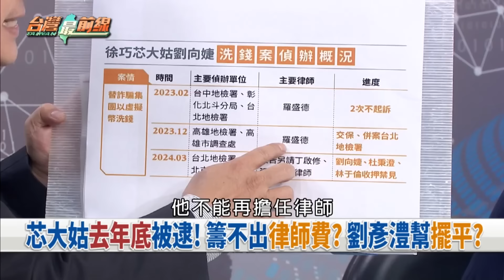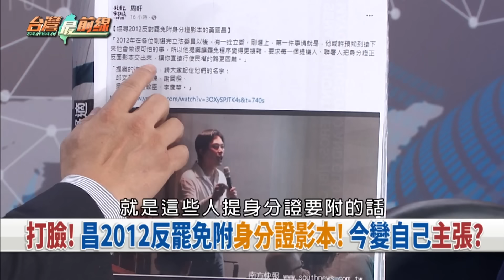夫幫詐騙犯付律師費？芯早知情？急了？芯辦公室貼"勿擾"避風頭？【台灣最前線 重點摘要】2024.07.02(4)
📌 轉焦點達人? 徐巧芯185元買到版面? 炸雞掩飾詐騙?
📌 大姑案爆新證? 會期結束芯就沒保護傘! 時間剛好?
📌 聽到風聲? 芯知週刊將爆詐騙案新料? 急操作詐雞?
📌 硬拗? 沒被請客炸雞急跳腳? 芯轟吳思瑤:這也要騙?
📌 輸不起? 昔罷免別人可以! 藍委面臨罷免就改規則?
📌 打臉! 昌反罷免附身分證影本! 今變自己主張?
📌 週四決戰選罷法? 民眾黨喊罷免連署比照總統選舉!
📌 自己不先提版本? 民眾黨蹭選罷法? 諷綠提案抄襲?

【節目來賓】
民進黨立法委員     林楚茵
民進黨基隆市議員 張之豪
前國民黨中常委     田方倫